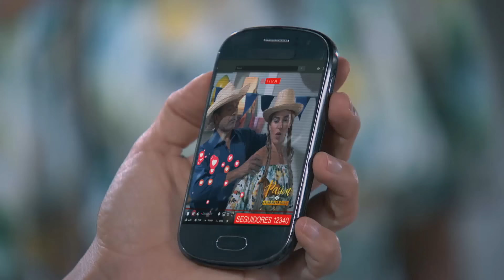3 Familias | Max carga a su hijo: Capítulo 15 - Temporada 5 | Ecuavisa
3 Familias  |  Max carga a su hijo: Capítulo 15 - Temporada 5 | Ecuavisa